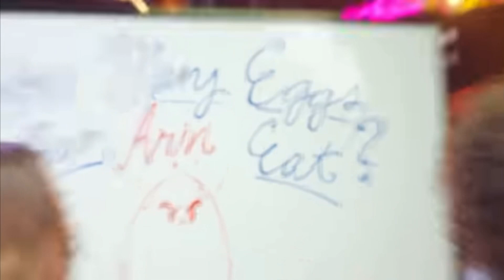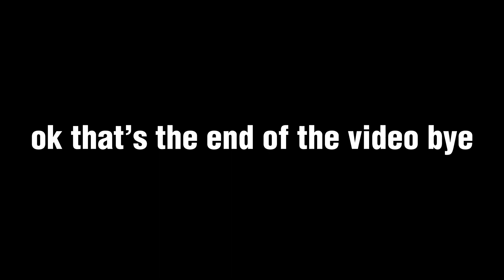the egg 10mph but I edited my fav bits - TLP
y’all seemed to like the last one so here’s another lol